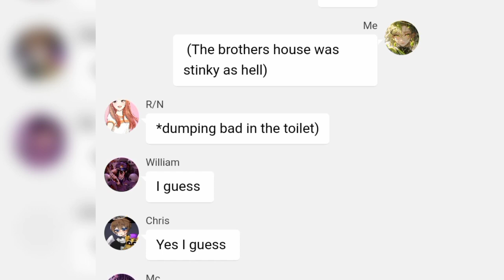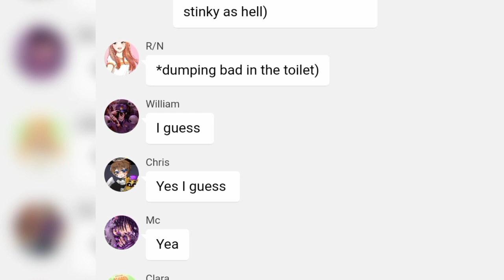obey me text: mammon as a afton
ctto:losingmysanity